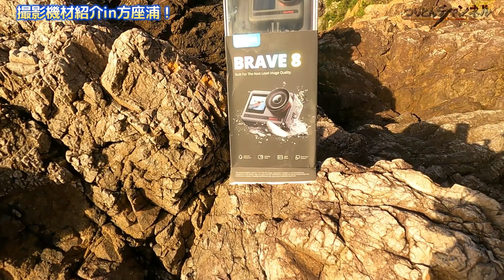【撮影機材紹介】磯釣り撮影in方座浦（AKASO BRAVE8）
AKASOから新発売となったBRAVE8。GOPRO9の性能に引けを取らないのに値段は半額っていうカメラを今回、海の中へ沈めてみました。
是非普段の映像と是非見比べて下さいね。
撮影は方座浦の平場で行っております。

AKASOの新製品BRAVE8はコチラ！

TON=HIROYUKI HIGASHI

東　弘幸

【つりとんチャンネル】